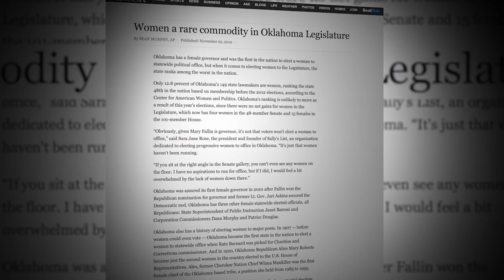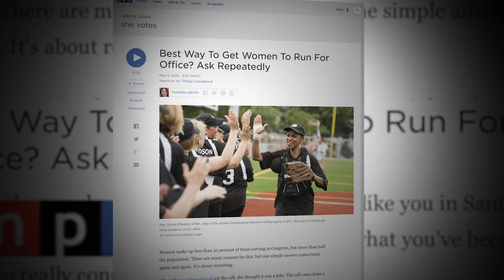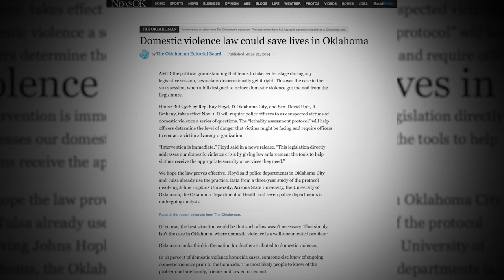Elise Hall, Emily Virgin: Women in the Legislature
Reps. Elise Hall, R-Oklahoma City, and Emily Virgin, D-Norman, talk about why there are relatively few women in state Legislature and talk about their experiences in the House.